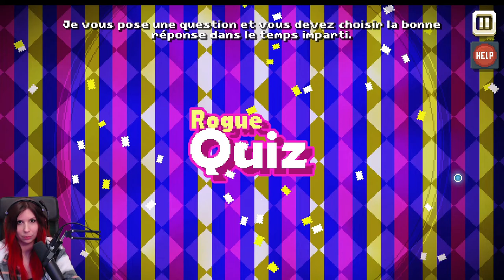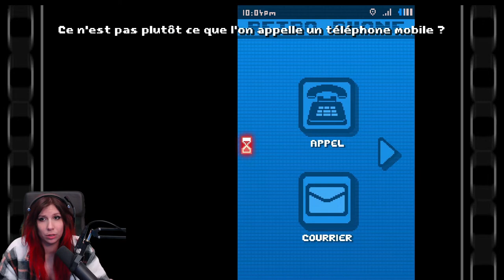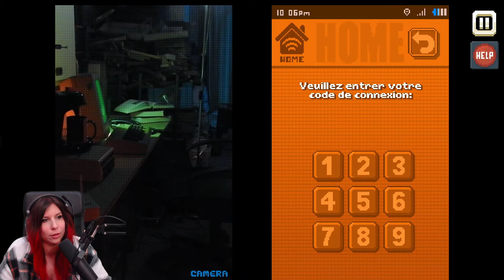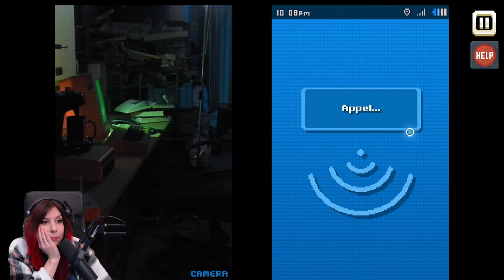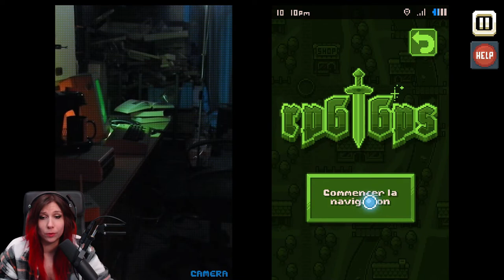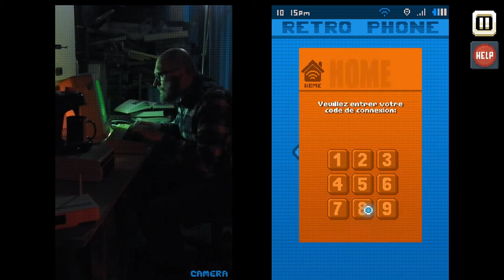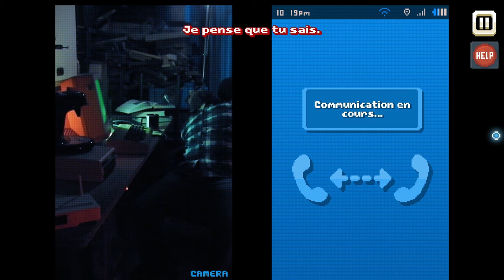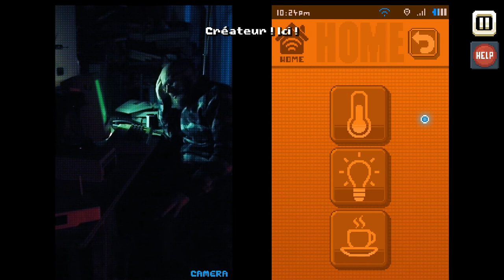J'ai fait pleurer le jeu! - There Is No Game#3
J'avais plus l'internet à la fin de ce stream, d'où la coupure un peu chelouche. D2SO